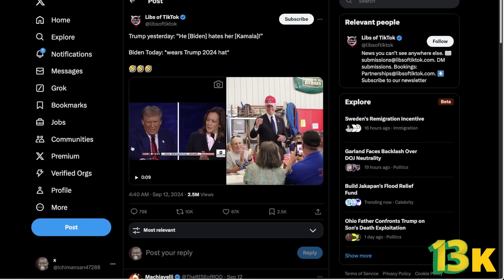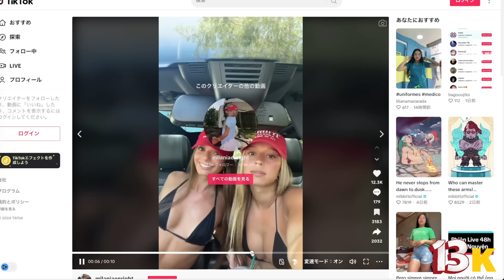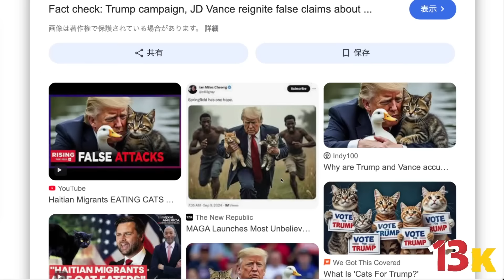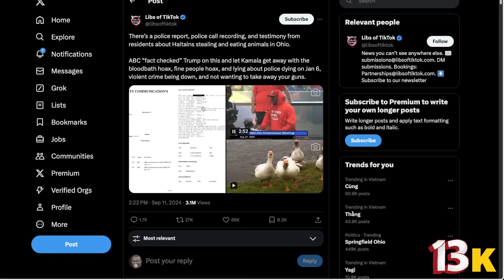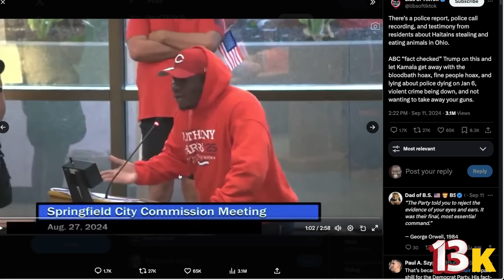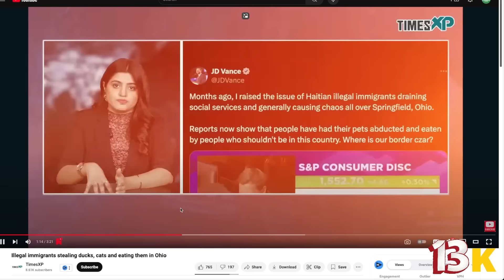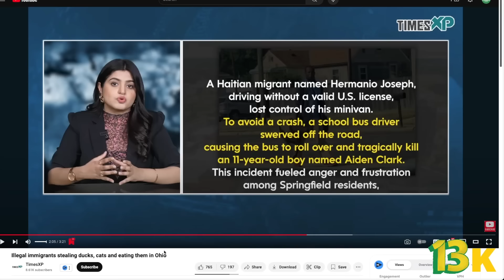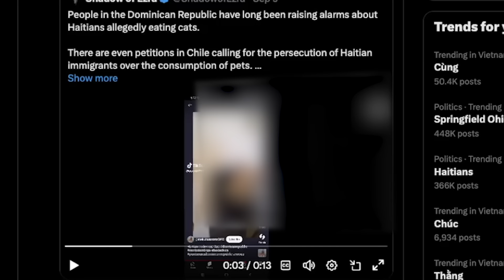Trump: Haiti nhập cư bắt thịt mèo. Biden đội nón Trump 2024